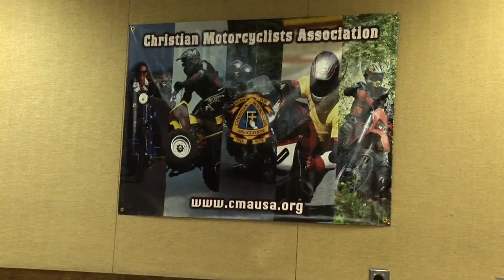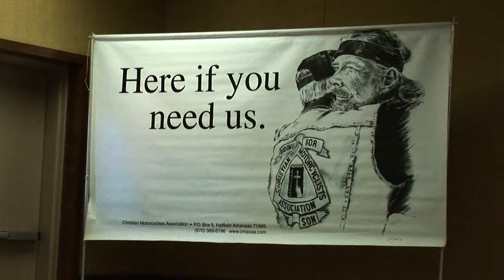All About Christian Motorcyclist Association State Rallies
Joe & Judy Maxwell talk about what happens at a CMA - Christian Motorcyclist Association state rally.